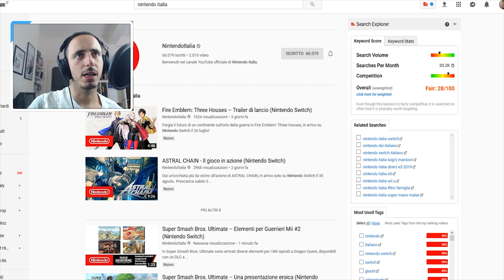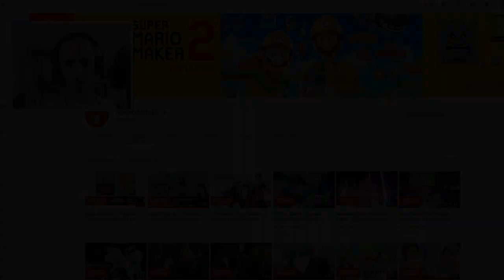Super Smash Bros. Ultimate La presentazione eroica di Sakurai - Commento Live (Nintendo Switch)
Ecco la Live dove abbiamo commentato insieme la presentazione di the Hero - Erdrick- L'eroe di Dragon Quest il nuovo personaggio giocabile di Super Smash Bros. Ultimate. Masahiro Sakurai, doppio pro contorller alla mano, ci ha mostrato del gameplay in anteprima del secondo personaggio DLC del Fighter's Pass di Super Smash Bros. Ultimate.

Seguimi sul sito viola: el_poro